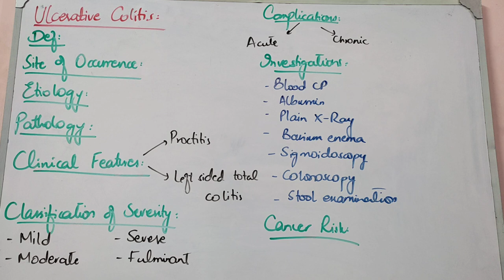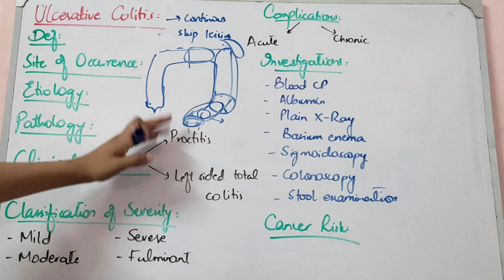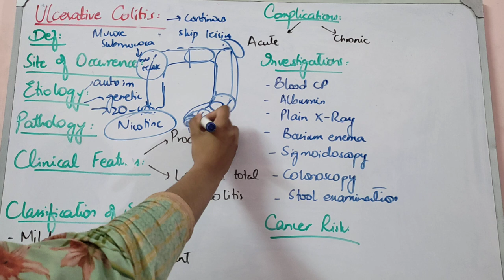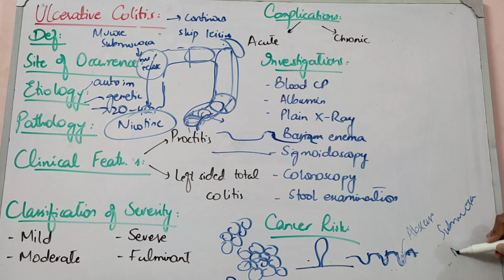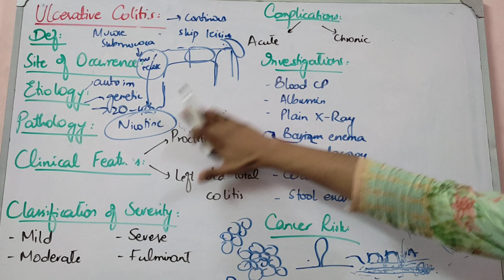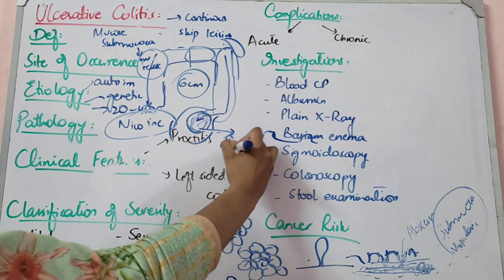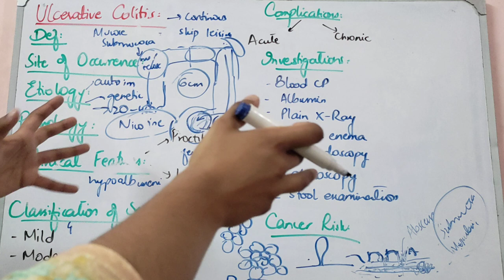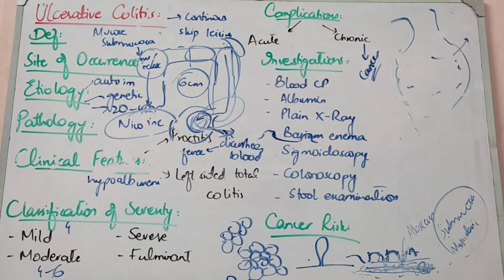GIT SURGERY lecture 45 ULCERATIVE COLITIS very important features with scenario made easy